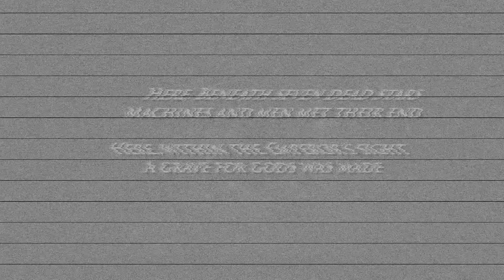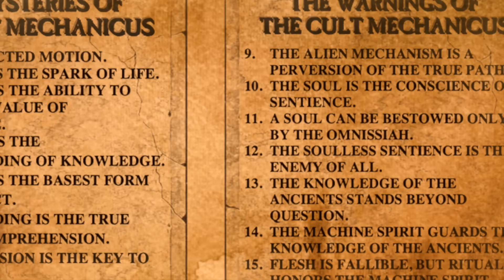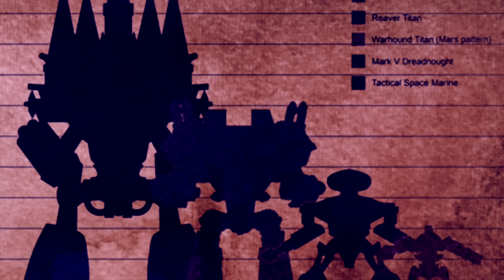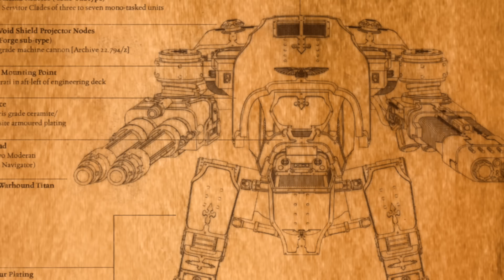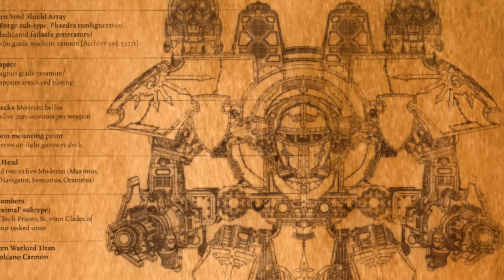40K - IMPERIAL TITANS - MACHINE GODS OF WAR | Warhammer 40,000 Lore/History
Start listening with a 30-day Audible trial. Choose 1 audiobook and 2 Audible Originals absolutely free.  or (US ONLY) text luetin to 500 500

 ► Intro Voice Acting by Emma Elizabeth